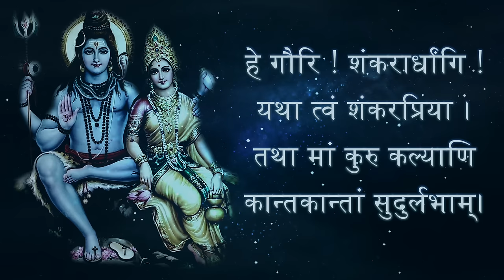हे गौरि ! शंकरार्धांगि ! | Gauri Mantra for a Perfect Partner | 108 Times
Gauri Mantra for a Perfect Partner is a mantra to find a desired life partner. The girl who recites this Parvati mantra 108 times with a concentrated mind, soon Bhagwati Devi gives her the desired boon, and all the obstacles coming in her marriage are removed.

हे गौरि ! शंकरार्धांगि ! यथा त्वं शंकरप्रिया ।
तथा मां कुरु कल्याणि कान्तकान्तां सुदुर्लभाम्।

अर्थात हे गौरी, शंकर की अर्धांगिनी ! जिस प्रकार तुम शंकर की प्रिया हो,
उसी प्रकार हे कल्याणी ! मुझ कन्या को दुर्लभ वर प्रदान करो|

HEY GAURI SHANKAR-ARDHANGI YATHA TWAM SHANKARPRIYA
TATHA MAM KURU KALYANI KANTAKANTAM SUDURLABHYAM

Goddess Gauri, the better half of Lord Shankara,
As you are beloved of Lord Shiva, please provide
Me the desired bridegroom.

Music Label: H-Spiritual

© H-Spiritual. All music featured in this video is the exclusive property of H-Spiritual.